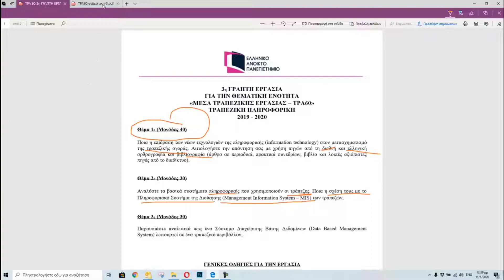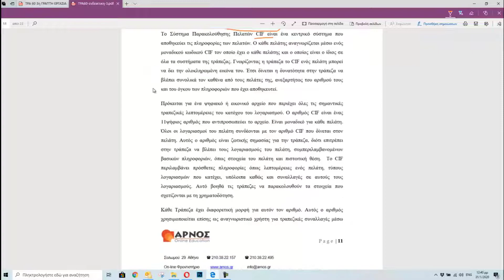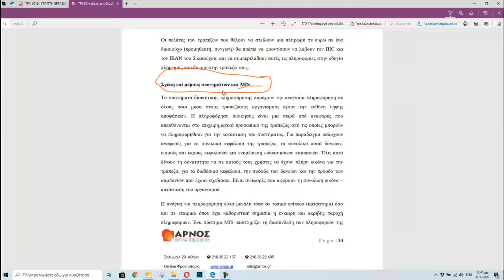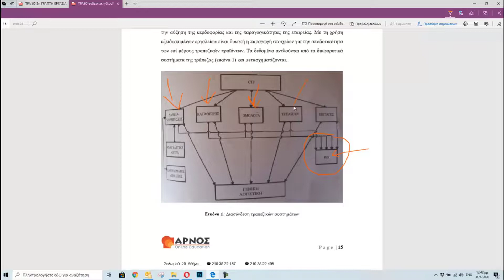ΤΡΑ 60 3η Γ.Ε. 2019-20 | Ερώτημα 2 | Αρνός Online Φροντιστήριο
Δείτε περισσότερα videos σχετικά με την ΤΡΑ60 στο